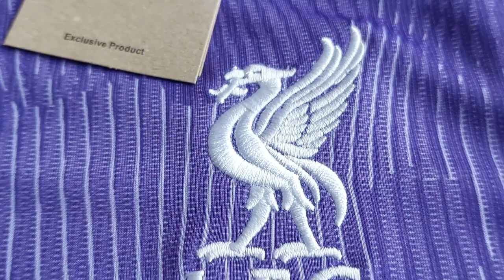LIV€RPOOL 3RD 2023/2024 Fans Stadium Version DRI-FIT